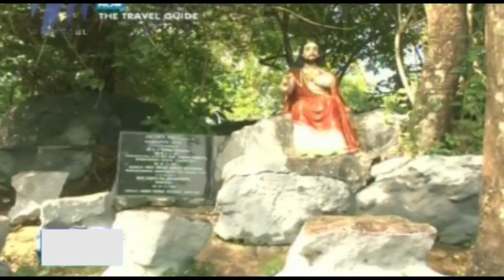Thodupuzha,Kerala (Part 2) - Travel Guide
This edition of Travel Guide features Thodupuzha in Idukki district of Kerala.Travel Guide is a travelogue on Rose Bowl, in which hosts of the show explores
different parts of India and highlights the culture and heritage of the place.